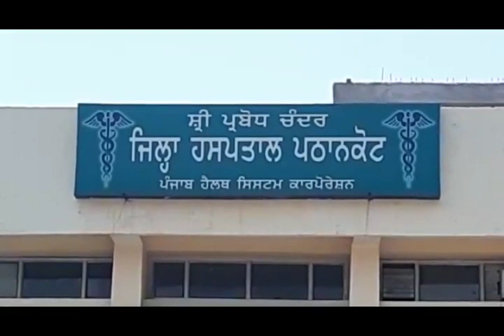Pathankot में डेंगू के 11 मरीज आये सामने, अस्पताल प्रशासन ने की लोगों से जागरूक रहने की अपील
बरसात का मौसम शुरू होने से पहले ही सेहत विभाग द्वारा लोगो को डेंगू प्रति जागरूक करने का कार्य शुरू कर दिया गया था जिस के चलते जहां सेहत विभाग की तरफ से लोगो को डेंगू से बचने के उपाय बताते गए वही दूसरी तरफ बार बार कहने के बावजूद न मानने वाले लोगो के चालान भी काटे गए ताकि लोग जागरूक हो सके। सेहत विभाग के इतने प्रयासों के बावजूद 11 डेंगू के पॉजिटिव मरीज सामने आए है जिन में से 2 लोकल शहर से है जबकि 9 केस आस पास के इलाकों से सबंधित है। लोगो को आ रही इस परेशानी के चलते एक बार फिर से सेहत विभाग लोगो को जागरूक रहने की अपील की है।  व/ओ डेंगू के चलते जब इस सबंधी सिविल अस्पताल के एस. एम.ओ से बात की गई तो उन्होंने बताया कि हमारे द्वारा चलाये गए जागरूकता अभियान के बावजूद अब तक डेंगू के 11 पॉजिटिव मरीज सामने आ चुके है जिन में से 2 लोकल ओर 9 केस आस पास के इलाकों से सबंधित है। उन्होंने लोगो से अपील करते हुए कहा कि इस बीमारी से बचाव ही इस का सही इलाज है। इस लिए अपने आस पास सफाई रखे और पानी को जमा न होने दे